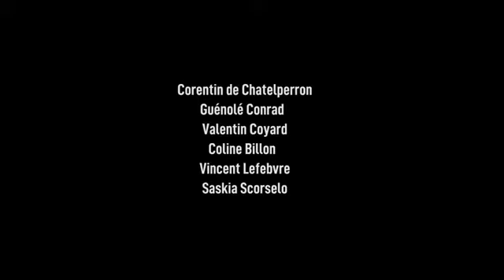How to raise Black Soldier Flies - DIY Tutorial